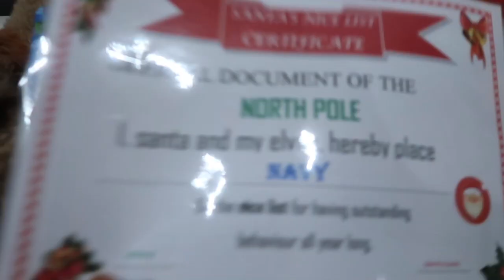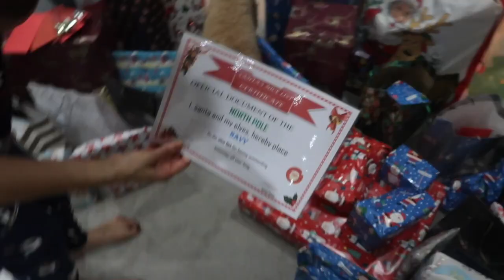CHRISTMAS PRESENTS OPENING 2021 | Visiting Santa | Christmas Day Vlog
Hey everyone, welcome back to this first Christmas Day vlog for our family.  Our baby boy Knight's first Christmas, come and join us meeting Santa at Santa's grotto, doing their present opening with a huge amount of presents and relax with us and our family for the rest of Christmas Day. Hope you had a blessed Christmas!

//CAMERA GEAR USED:
○ My camera
○ SD card
○ Vlogging tripod
○ Ring lights  with tripod- http:// amzn.to/3odzea3